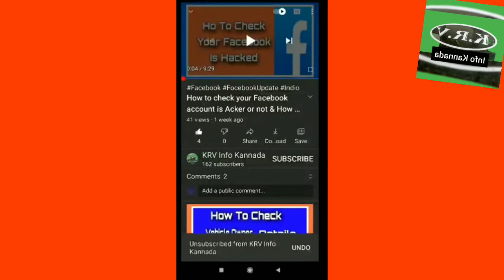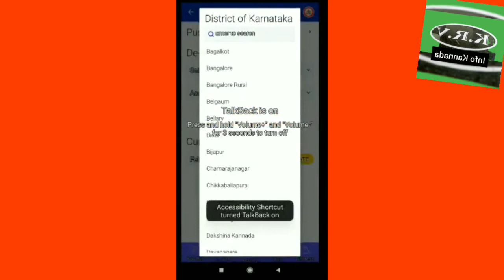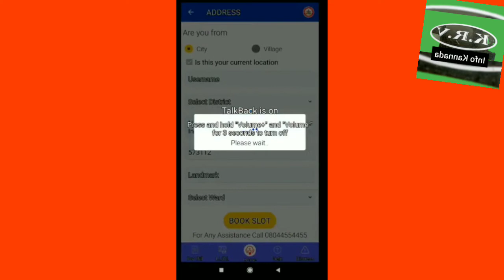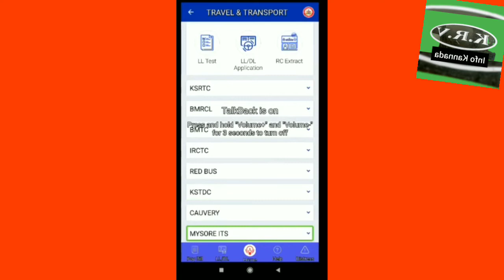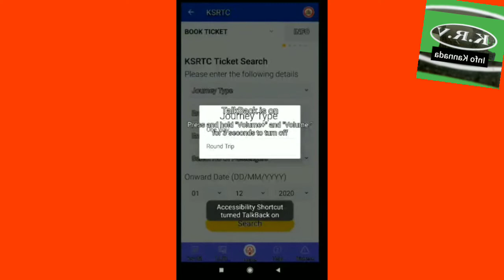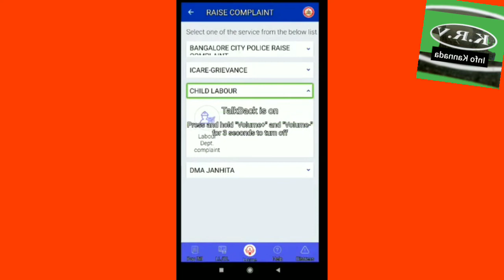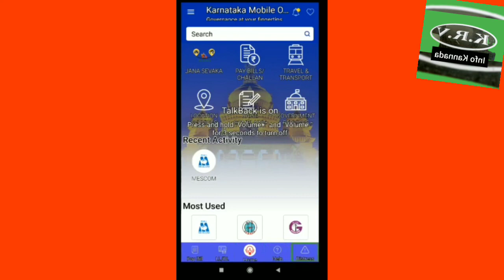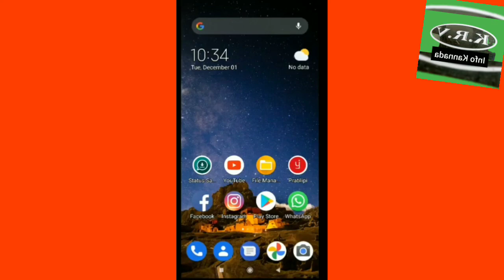One of the best app to get Government services in your mobile in Kannada by KRV Info Kannada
hi friends in this video I am going to introduce you all one of the best application to get our Karnataka government services in our mobile to know more about this app please visit our channel and watch the video till end and support as bi subscribe to our channel..

KRV INFO Kannada is an unique YouTube chanel is created to share educational knowledge such as computer, computer practical classes like basic and advance computer and general knowledge   and you will also now about some Android apps and it's usage.

video is for educationalu purpose only.Copyright Disclaimer Under Section 107 of the Copyright Act 1976, allowance is made for "fair use" for purposes such as criticism, comment, news reporting, teaching, scholarship, and research.